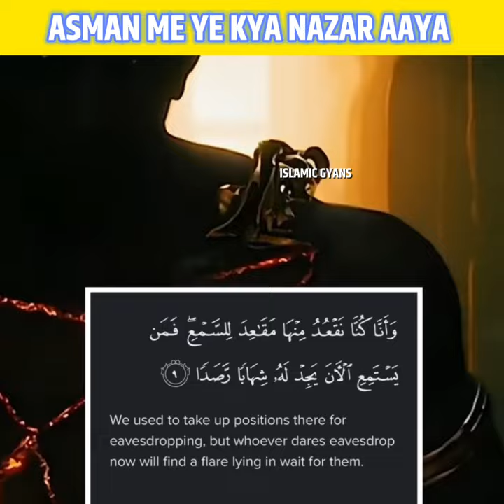Turkey 🇹🇷 Ke Asman Me Ye Kya Dikha 😱 | Sahabe Shaqib